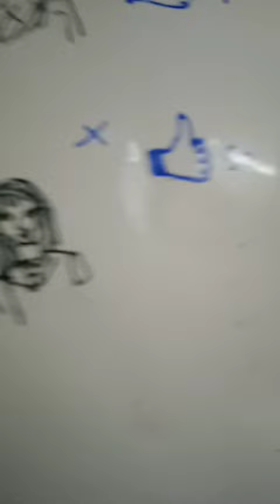Lalisa |from BLΛƆKPIИK lisa our Prisious gem 💎